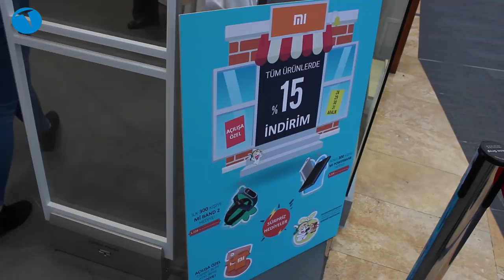Xiaomi İstanbul Forum mağazasını gezdik | Türkiye'deki ikinci Mi Store!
Xiaomi ürünlerinin satıldığı Türkiye'deki ikinci Mi Store mağazası 28 Aralık 2018 saat 11:00'de açılıyor. Açılışa özel kampanya ve indirimlerin yer alacağı mağazayı açılış öncesinde gezme fırsatı bulduk.

İşte İstanbul'daki Forum İstanbul AVM'de yer alan ikinci Mi Store mağazası ve mağazada bulabileceğiniz ürünler. Basın toplantısında açıklamalarda bulunan Xiaomi Türkiye Temsilcisi EVOFONE'un Genel Müdür Yardımcısı Onur Con, açılışa özel indirimler hakkında bilgi verdi.

İstanbul'daki ilk Xiaomi Mi Store mağazası ile ilgili hazırladığımız videoyu aşağıdaki linkten izleyebilirsiniz: